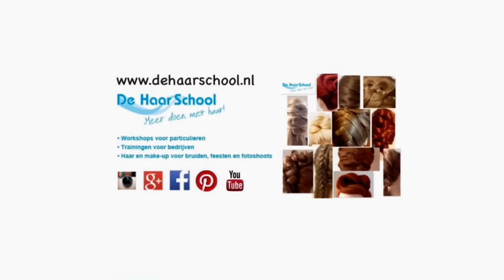op vlecht met krullen dutch braid